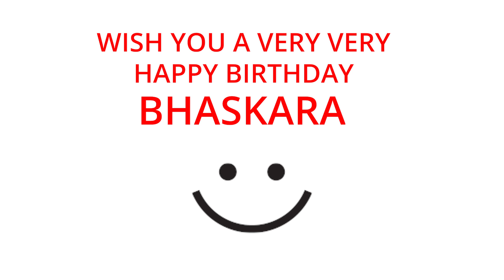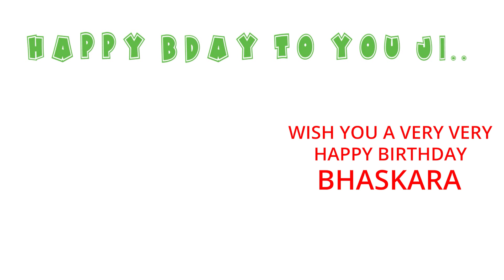Happy Birthday to Bhaskara - Birthday Wish From Birthday Bash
Hey Bhaskara!